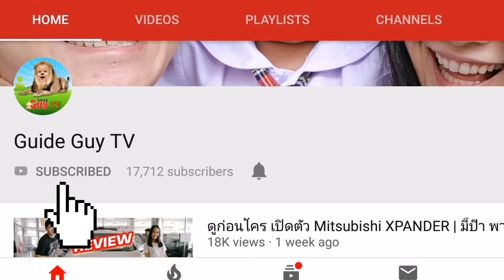Guide GUY TV | EP.38 น้องกายตะลุย Hong Kong Disneyland part.2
คลิปนี้จะพาไปชมขบวนพาเหรดในช่วงกลางคืนครับ มาคราวที่แล้วไม่ได้ดูพาเหรดชุดนี้ เพราะกลับกันก่อนครับ มาดูกันว่าระหว่างกายกายกับหม่ามี๊ใครจะตื่นเต้นกว่ากันครับ ;)